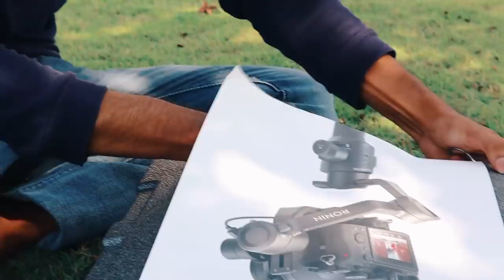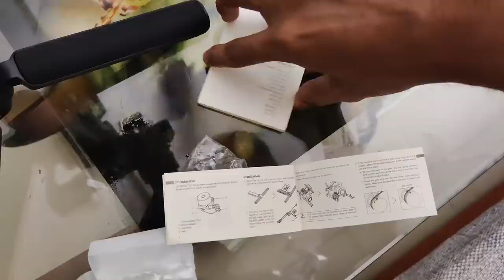BIG പെട്ടി UNBOXING🔥🔥UNEXPECTED PRODUCT വാങ്ങി🤩UNBOXINGDUDE l